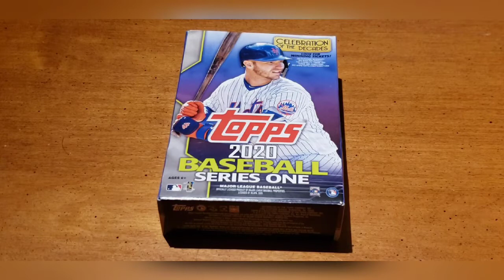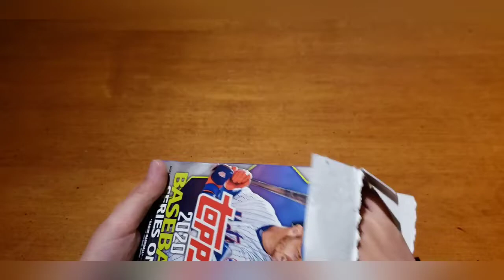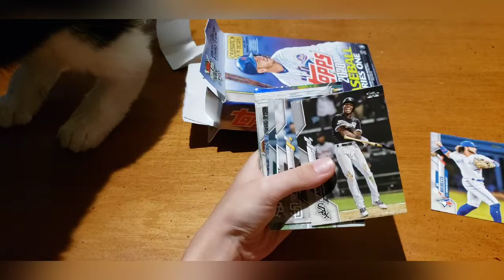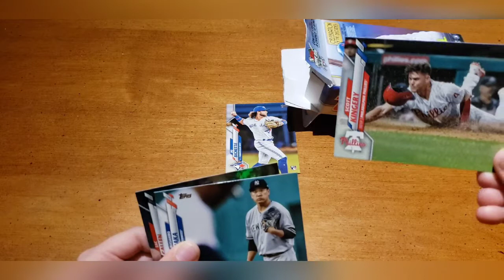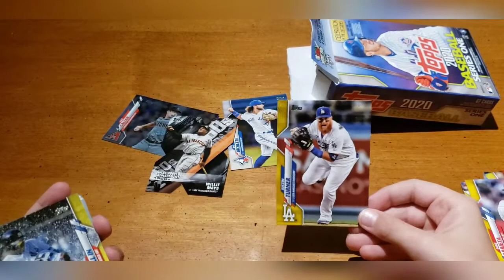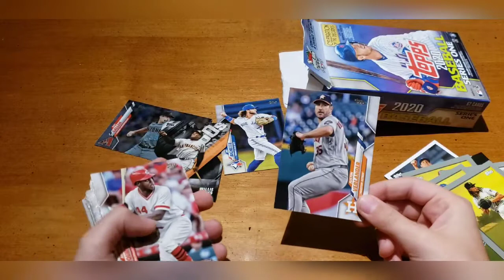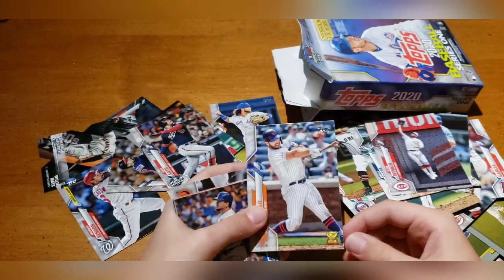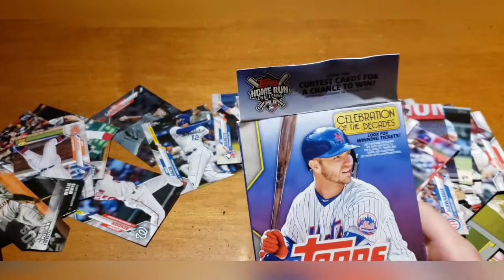Topps 2020 Series 1 Hanger Box - Willie Mays and Bo Bichette